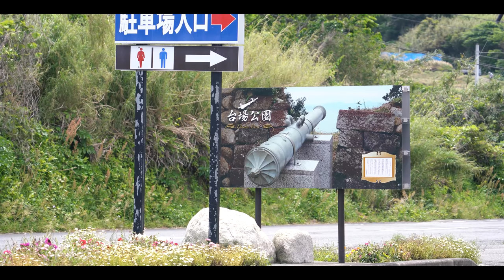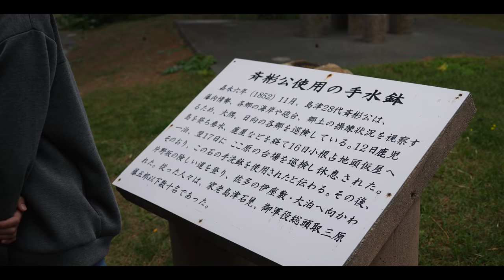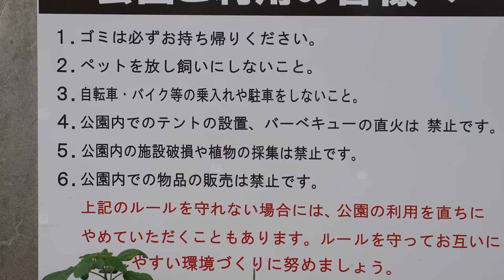[Vlog] キャンプをしない日のかっぺのつがいはこんな感じ。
■■ご挨拶■■

■■お知らせ■■

チャンネル名「かっぺのつがいの大工」

.カメラ.

.レンズ.

.ジンバル.

.マイク.